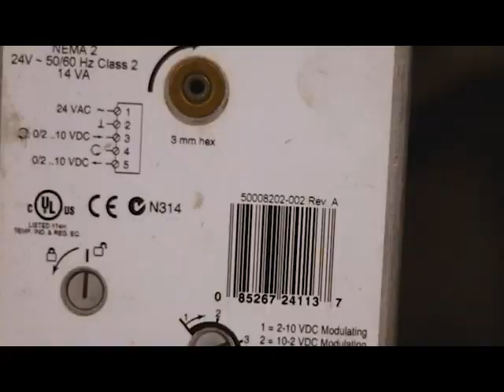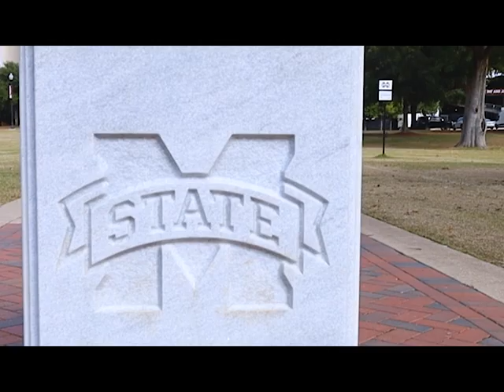Mississippi State Energy Club - Be Creative Energy - XPRIZE Carbon Removal Student Award Winner